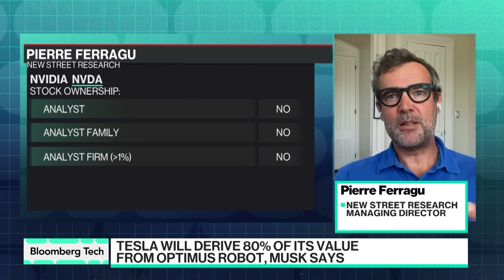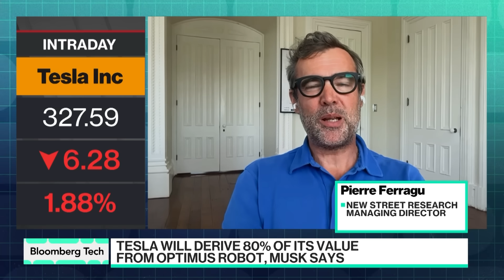Tesla’s Master Plan Part 4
Elon Musk says in the future Tesla will derive about 80% of its value from its Optimus humanoid robots. Pierre Ferragu, head of New Street Research’s Global Technology Infrastructure team, reacts to Musk’s latest “master plan” for Tesla on “Bloomberg Tech.”